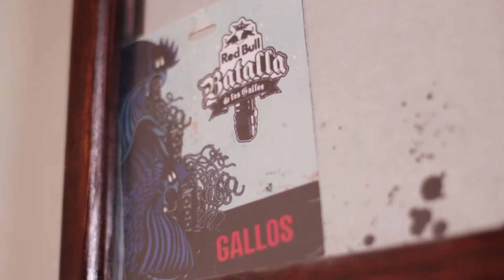Curse x Sueños Abortados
Extracto del segundo capitulo de Teaser, protagonizado por Curse KS

Sueños Abortados Media, 2019 ©